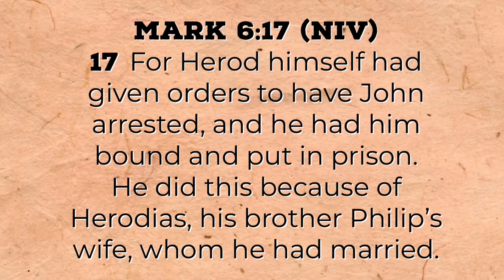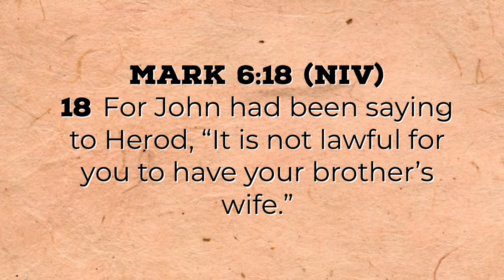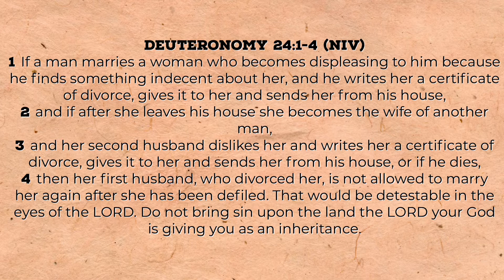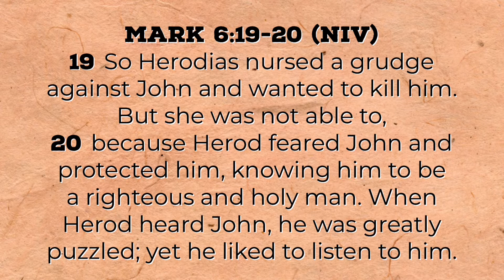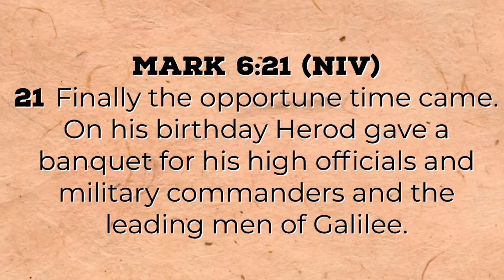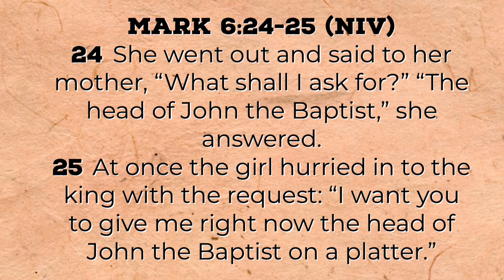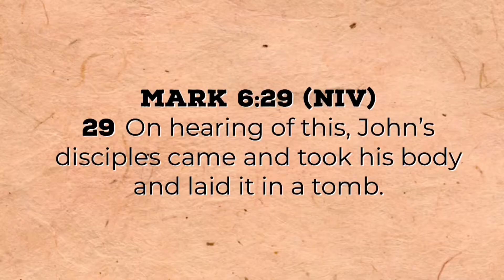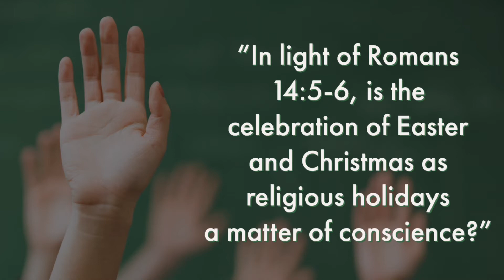The Gospel According to Mark (#24): Herod Beheads John the Baptist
We thank you for your desire to study biblical things!

Have a comment? Take our survey!

We are a congregation of Christians that seeks to follow the New Testament in all matters of faith and practice.

If you would like to join us, feel free to visit any first day of the week! We are located at 4100 North Galloway, Mesquite, Texas  75150.

- Hear (John 5:24).
- Believe (Mark 16:16).
- Repent (Acts 2:38).
- Confess (Matthew 10:32).
- Be Baptized (1 Peter 3:21; Galatians 3:27; Romans 6:1-4).
- Be Faithful (Revelation, 2:10).